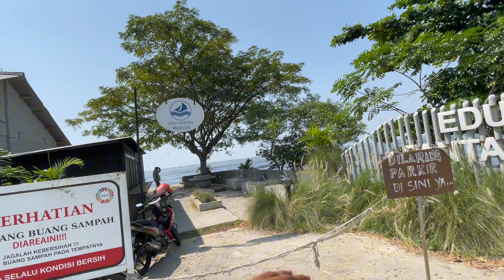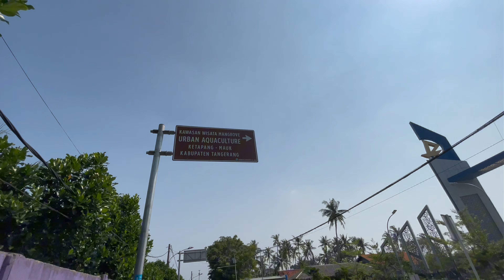PERJALANAN EXPLORE PESISIR PANTAI UTARA TANGERANG TERNYATA SEDEKAT ITU DENGAN PIK 2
chanel ini yah temen-temen :)

Jika ingin bekerja sama atau "endors" silahkan hubungin kontak admin di bawah ini.

Silahkan Hubungi ;

Hanya Whatsapp No Call